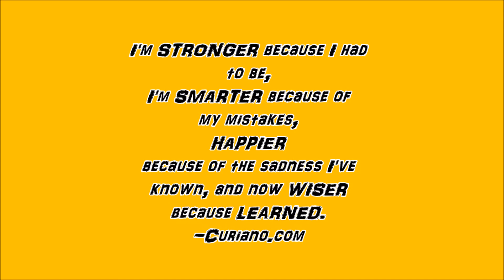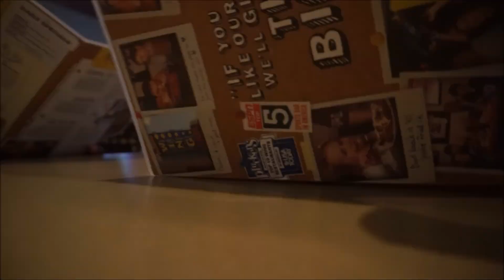Car Vlog Ep.8| I mmeeeeaaannnnn!!!!!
Thank you, guys for all of the continued love and support!

Thank you to all military members and families out there for your incredible hard work and service. you guys are truly the real MVPS!

ARE YOU GUYS EXCITED FOR VLOGMAS?